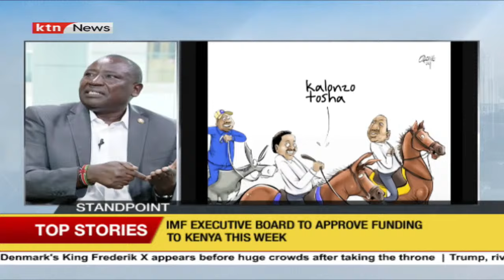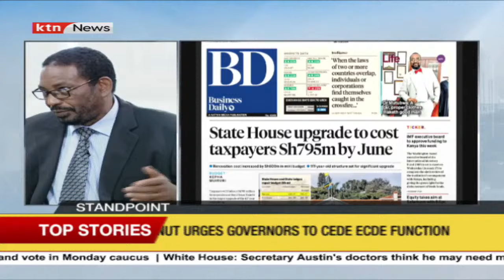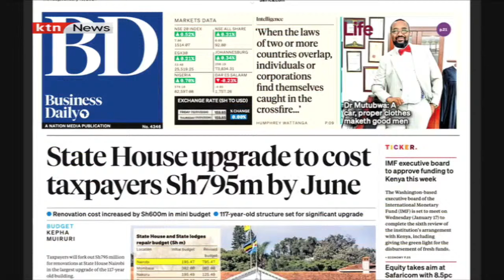State House upgrade to cost taxpayers sh795m by June